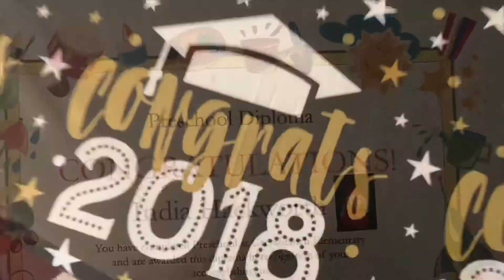Preschool Graduation!!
Memories of celebration that we will cherish forever! ♥️